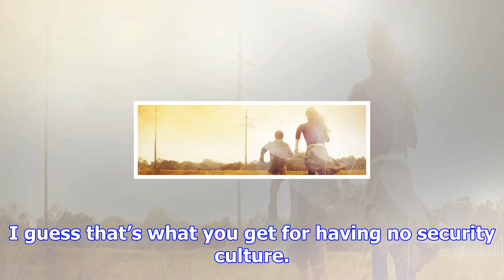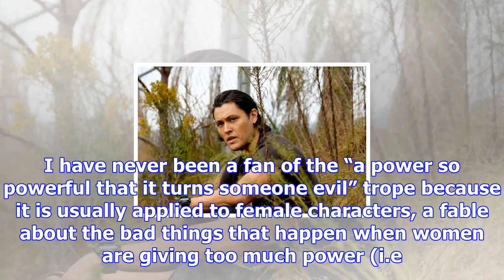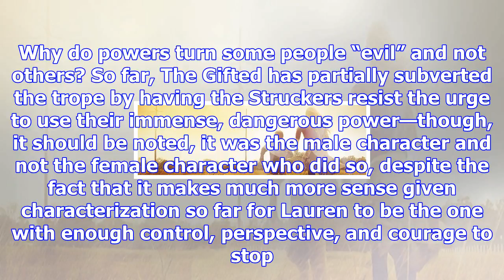‘the gifted’ recap: “outfox” — the dark struckers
The complication of telling an ensemble story is that, inevitably, some of your characters and story...